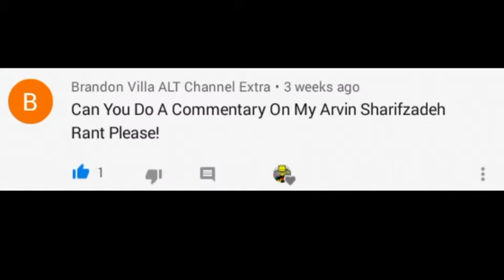MLG SpongeBob Commentaries E5: Brandon Villa Alt Channel Rants On Arvin Sharifzadeh